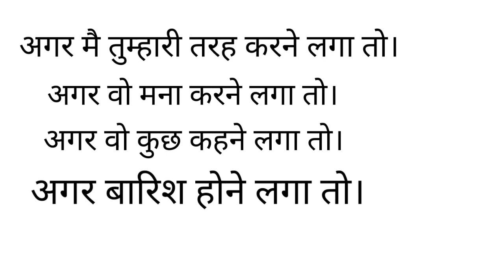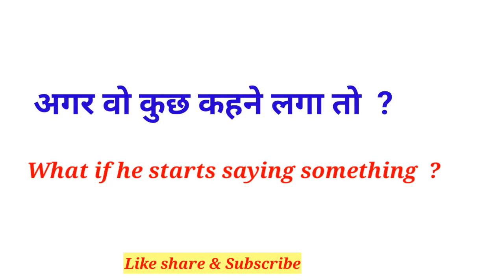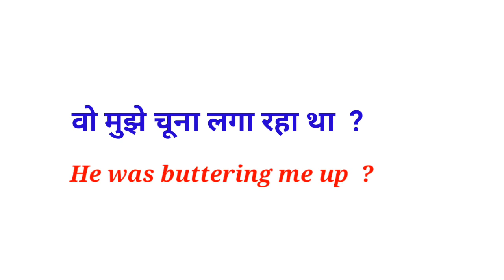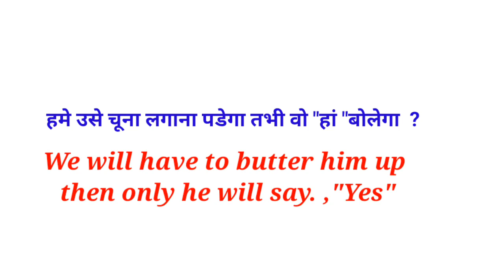Advanced English Structure | Common English | Spokn English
Spoken English
Daily Use English
Vocabulary
Word meaning
Daily use English vocabulary
Advanced structure
Spoken English
Advanced structure
Advanced English sentence
Structure
Common sentence
English structure
Structure
Daily Use English sentences phrases
Spoken English
Advanced English structure
Structure
EnglishStructure